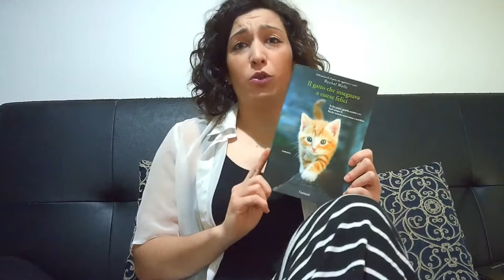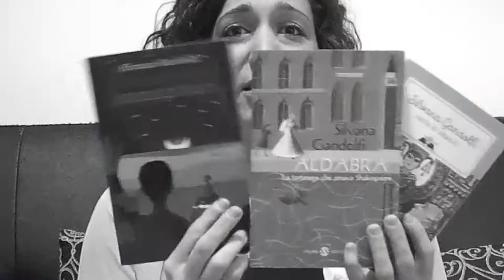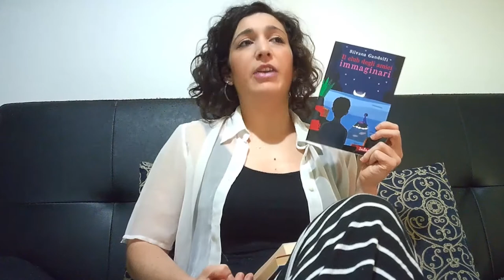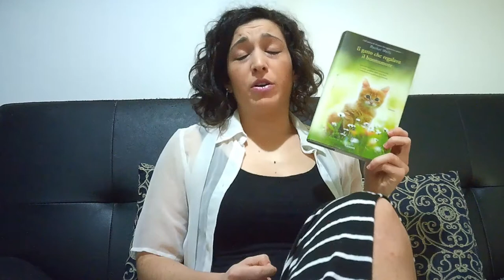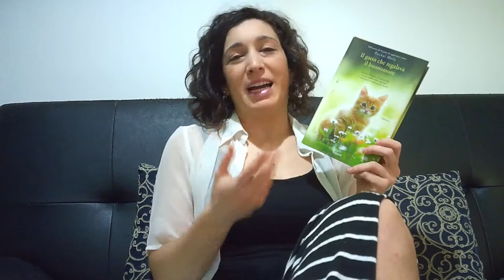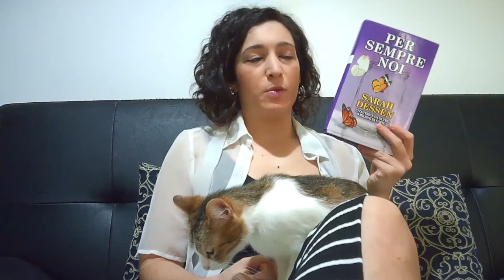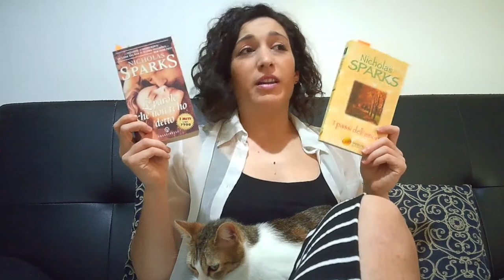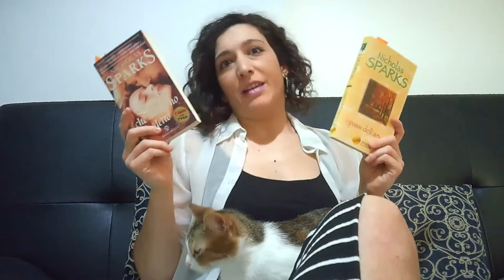SOLO DELLE SUPPOSIZIONI Wrapup e TBR di Giugno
Quali tra questi libri vi piacerebbe rivedere sul canale?
Quali avete o non avete letto?
Quali tra questi vi sono piaciuti di più e quali meno?